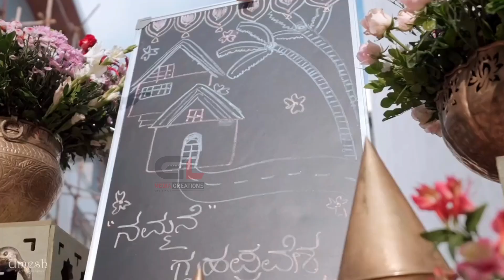Who has come to Anupama Gowda house entry✨❤️ | Anupama Gowda's Nammane Full Video